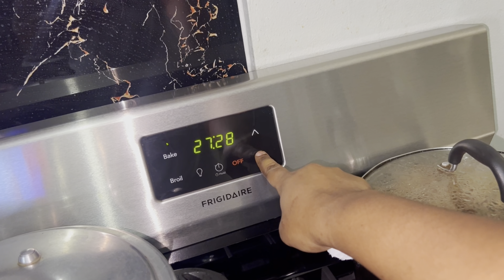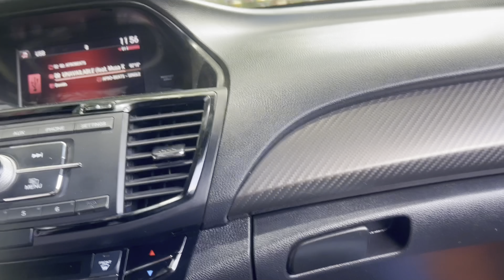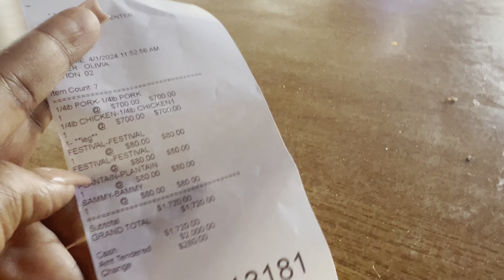How I Prepared for My Bali Trip || Touring The Countryside || Cooking and Baking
In this weeklyvlog my trip to bali indonesia got cancelled because I was unable to travel out the country at that specific time. However I still did my maintenance for the trip, not in its entirety as I would if the trip was on. I then toured the countryside of jamaica and enjoyed my time off work as much as I could, then I got sick 🤒.